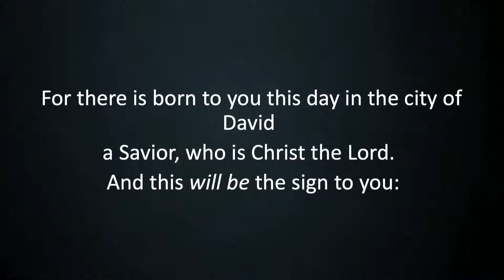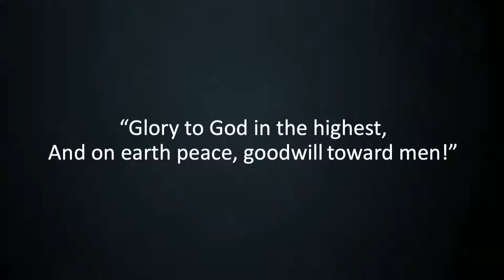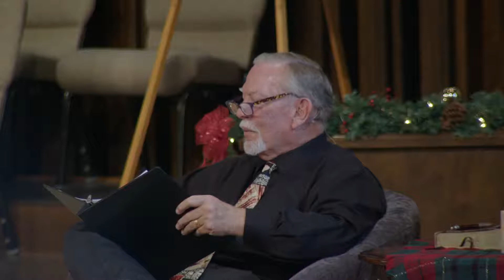"Happy Merry Christmas Sabbath" - December 25, 2021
May this service be a blessing, encouragement and inspiration to draw you close to Jesus Christ. You are welcome to join us every Saturday morning for worship, either online or in person. May God bless you.